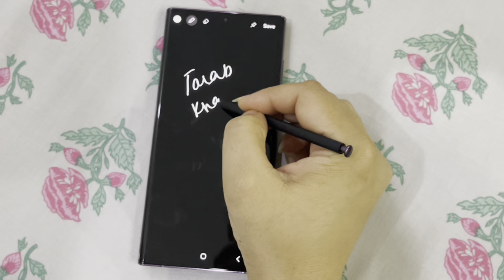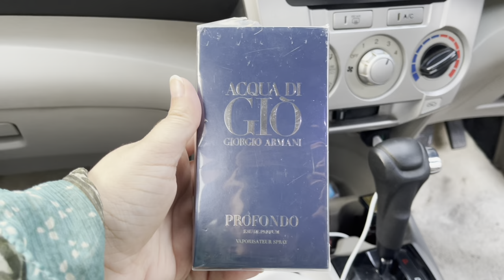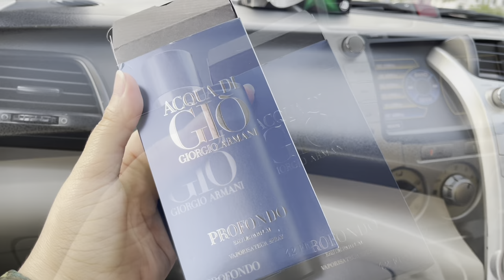How I keep myself stress free|Every woman has right to be happy in her life|Tarab khan vlogs